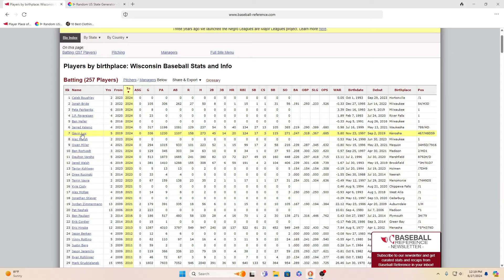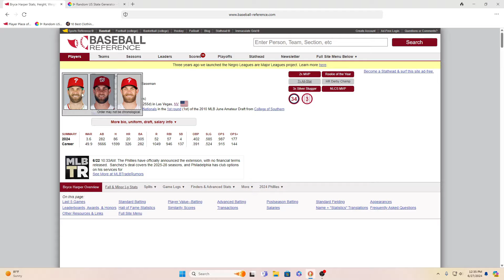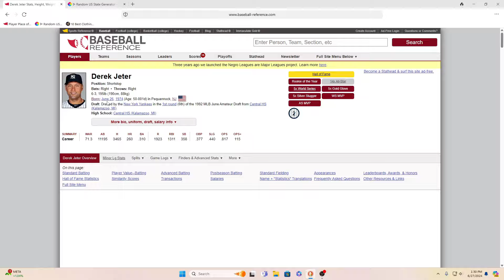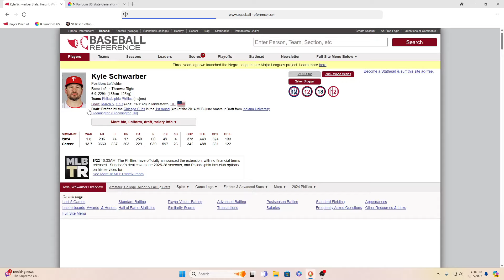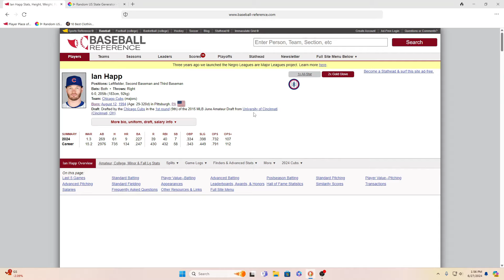USA Players With States Wheel Part 2: MLB 23